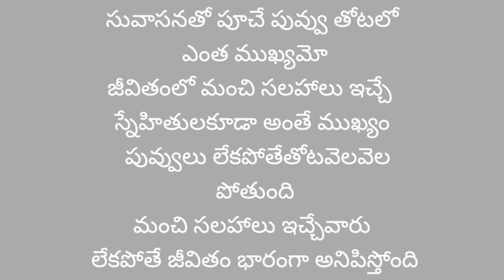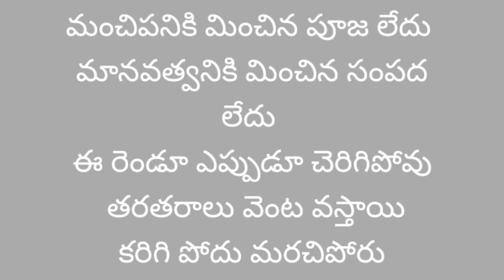అనుభవాలు నేర్పిన జీవిత సత్యాలు manchi matalu#@ammacheppindicheddamu